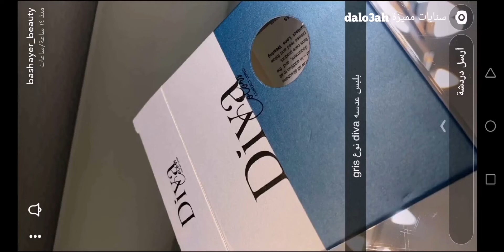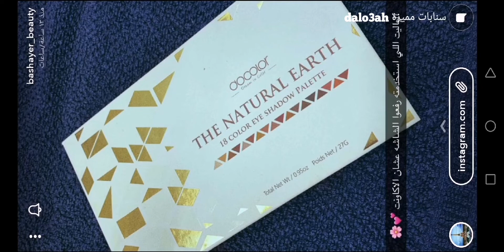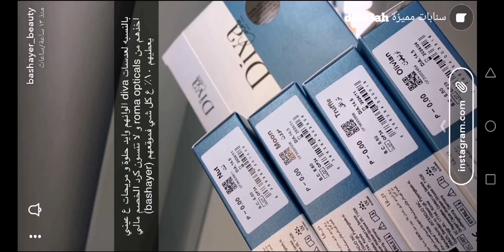مكياج وردي على فوشي مع قلتر للمناسبات 🌸 بشاير بيوتي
مكياج وردي على فوشي مع قلتر للمناسبات 🌸 سناب بشاير بيوتي ...
مشاهدة ممتعة..